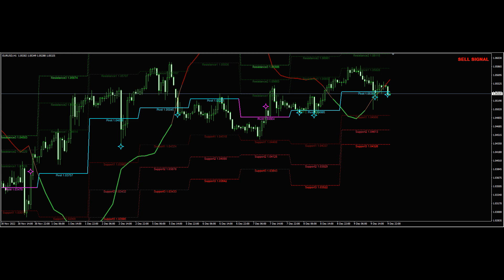Apollo BuySell Predictor universal forex system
Powerful trading system that can be used with absolutely any forex pair!